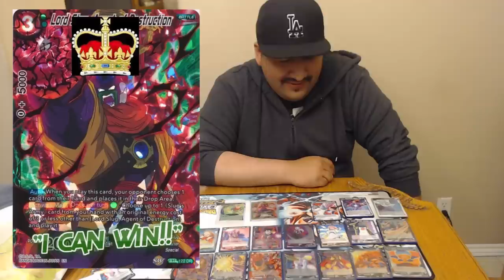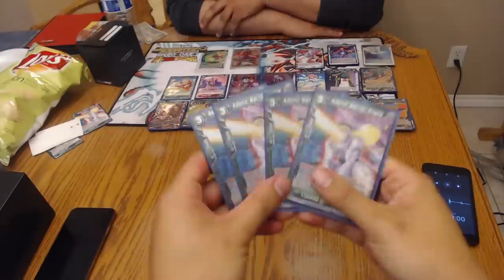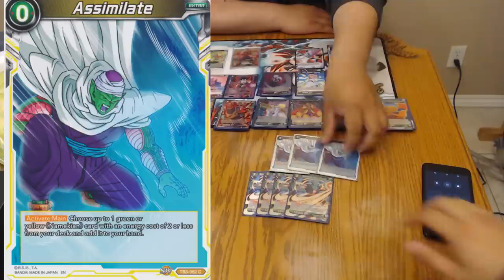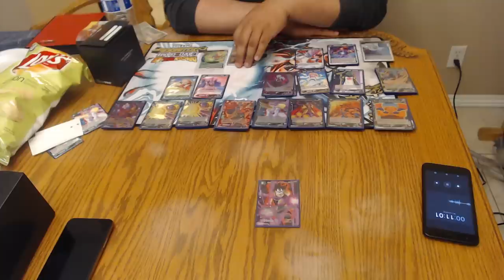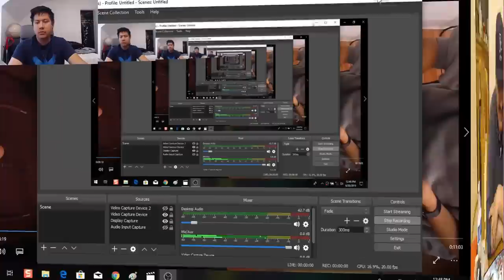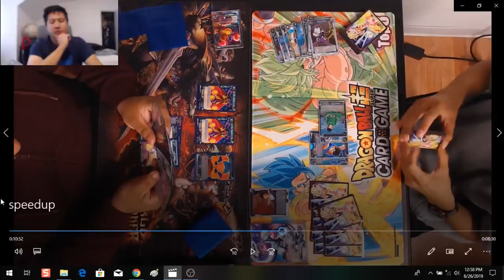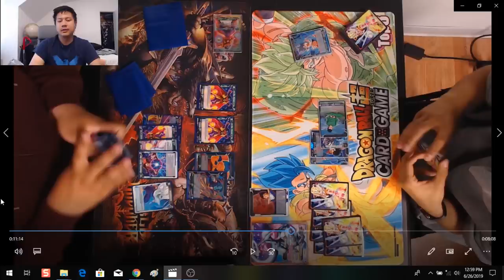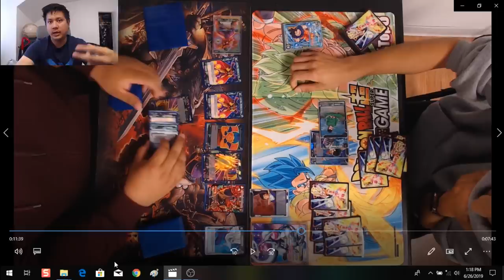2-Time 1st Place Winner Lord Slug Deck Profile + In-Game Commentary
Hey guys, here is a Deck Profile of Lord Slug.

There's also a Game Commentary, let me know what you guys think of the commentary. Any feedback is welcomed. :]